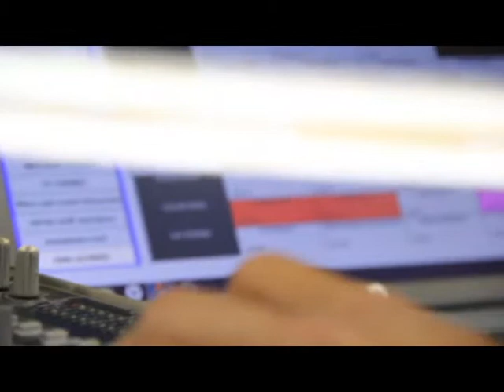YOUNG GUN SOUND ROUGH DRAFT PROMO VIDEO